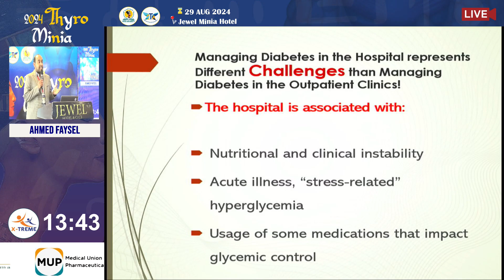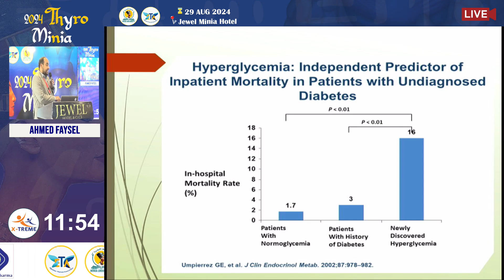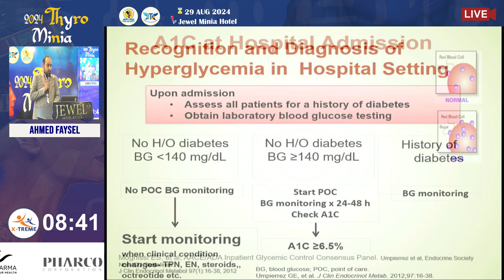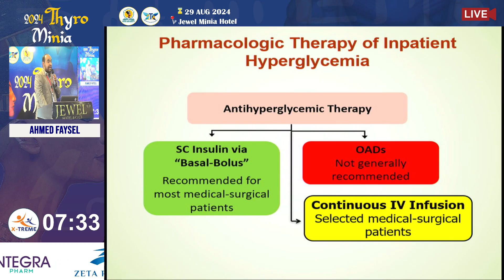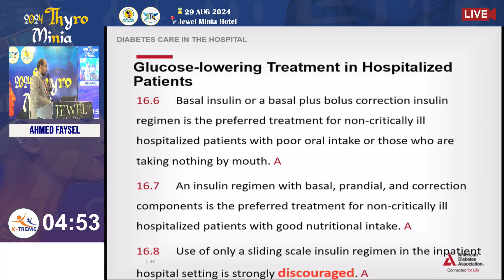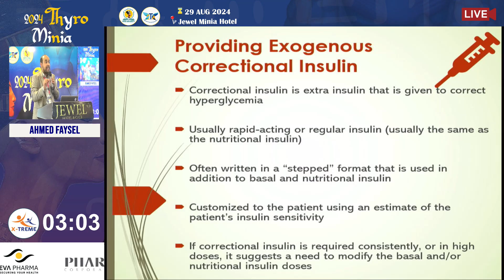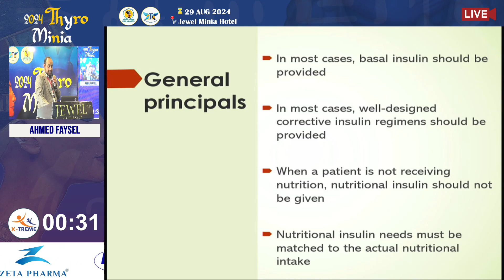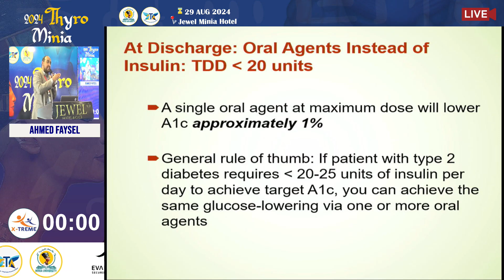Prof. Ahmed Faysel - Management of Diabetes in Non Critically Ill Patient ( New Guidlines )